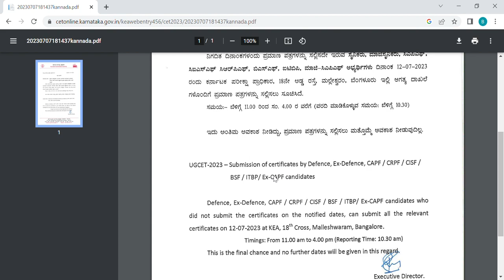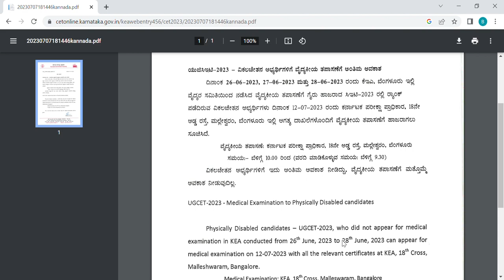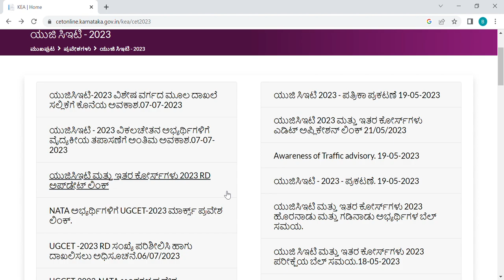KCET 2023 LATEST BIG IMPORTANT UPDATES TODAY|students solution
Upi id:hatersvtu@ybl

kcet today update,
kcet latest updates,
kcet recent updates,